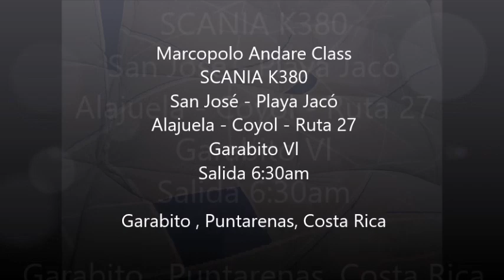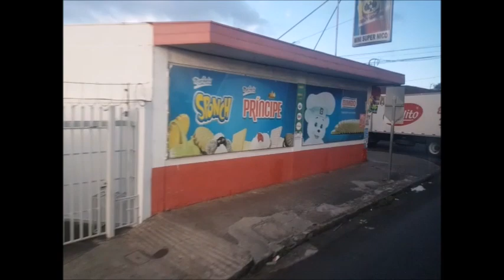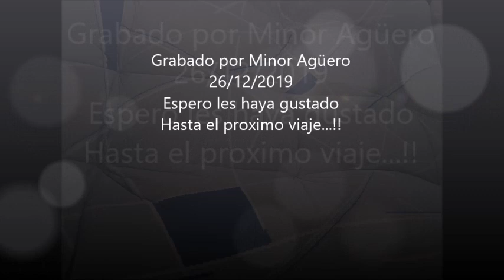Marcopolo Andare Class Scania K380 San José - Playa Jacó (Ruta 655).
Saludos estimados visitantes como obsequio de navidad y para cerrar el año 2019 les dejo el Andare Class de Jacó se que mas de uno ha estado esperando el ingreso de esta  hermosa unidad acá en el canal y con todo el gusto lo traemos. No fué fácil fue suerte y casualidad verlo ya enrolado a las 3:00am para salir a las 6:30 hacia Jacó, no perdí la oportunidad. Como siempre que lo disfruten y les deseo una feliz navidad y un prospero año nuevo 2020.